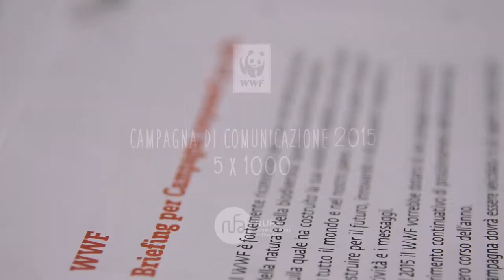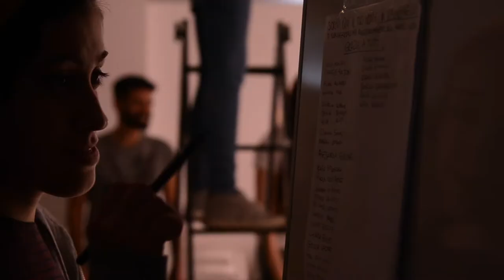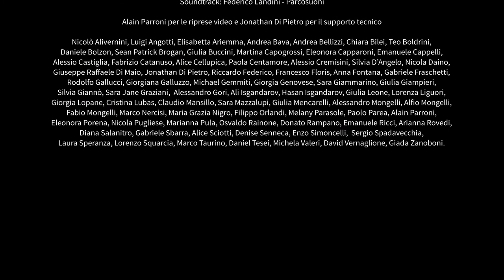Campagna WWF "Fatti della stessa natura" | Backstage RUFA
Ecco il backstage della campagna "Fatti della stessa natura" realizzata per WWF Italia per promuovere la donazione del 5 per mille, e che ha coinvolto i nostri studenti coordinati dai docenti di Advertising Mario Rullo e Claudio Spuri.

È Rufa che firma la campagna di comunicazione messa in piedi dal WWF per donare il 5 per mille all’organizzazione ambientalista. Un’importante operazione pubblicitaria che ha coinvolto i talentuosi studenti della nostra Accademia con una comunicazione innovativa e dinamica, coordinati dai docenti di Advertising Mario Rullo e Claudio Spuri.

Il risultato del lavoro è stato sorprendente: tutte le proposte dei ragazzi erano di grande valore e la scelta è stata difficile. Alla fine il WWF ha selezionato il lavoro di Chiara Tedone, Giulia Martino e Marco Vinci, che hanno quindi curato la produzione della campagna in tutti i singoli aspetti: art direction, copywriting, shooting, postproduzione e creazione degli esecutivi.

Oltre alla soddisfazione di veder diffuso il proprio lavoro sui canali nazionali, gli studenti parteciperanno attivamente al messaggio WWF diventando dei veri e propri giovani testimonial dell’associazione. Il visual della campagna creativa mostra un folto gruppo di persone disposte in modo da formare l’immagine del Panda, con una modalità simile a quella utilizzata in iniziative di Flash Mob. Questa mobilitazione segnala la necessità di lavorare tutti insieme per raggiungere un grande risultato: costruire un mondo in armonia con l’ambiente e il claim Fatti della stessa natura sottolinea il concetto della condivisione dello stesso destino tra uomo e specie animali ma dice anche che noi siamo natura: proteggerla vuol dire proteggere noi stessi, il nostro futuro su questo pianeta.

Grazie anche al 5 per mille il WWF è in grado oggi di sostenere il costo di gestione di oltre 100 Oasi, di promuovere campagne di sensibilizzazione come STOP ai Crimini di natura, che ha portato il tema in primo piano nel dibattito politico, con tanto di proposta di legge sugli ecoreati, e difendere il territorio italiano con azioni puntuali, che hanno portato la vicenda della megadiscarica di Bussi in Corte di Cassazione, o all’approvazione della Valutazione Ambientale Strategica (VAS) per le trivelle in alto Adriatico.

Coordinamento WWF:

Barbara Franco
Federica Penna
Emanuela Pietrobelli

RUFA - Rome University of Fine Arts
Visual and Innovation Design
Graphic design
Corso di Advertising

Coordinamento Rufa:

Mario Rullo
Claudio Spuri

Studenti:

Giulia Martino
Chiara Tedone
Marco Vinci

Con il supporto dei docenti:

Alessandra Giacomelli
Mauro Panci

Si ringraziano:

Alain Parroni per le riprese video e Jonathan Di Pietro per il supporto tecnico.

Nicolò Alivernini, Luigi Angotti, Elisabetta Ariemma, Andrea Bava, Andrea Bellizzi, Chiara Bilei, Teo Boldrini,
Daniele Bolzon, Sean Patrick Brogan, Giulia Buccini, Martina Capogrossi, Eleonora Capparoni, Emanuele Cappelli,
Alessio Castiglia, Fabrizio Catanuso, Alice Cellupica, Paola Centamore, Alessio Cremisini, Silvia DíAngelo, Nicola Daino, Giuseppe Raffaele Di Maio, Jonathan Di Pietro, Riccardo Federico, Francesco Floris, Anna Fontana, Gabriele Fraschetti, Rodolfo Gallucci, Giorgiana Galluzzo, Michael Gemmiti, Giorgia Genovese, Sara Giammarino, Giulia Giampieri,
Eleonora Porena, Nicola Pugliese, Marianna Pula, Osvaldo Rainone, Donato Rampano, Emanuele Ricci, Arianna Rovedi,
Diana Salanitro, Gabriele Sbarra, Alice Sciotti, Denise Senneca, Enzo Simoncelli,  Sergio Spadavecchia,
Laura Speranza, Lorenzo Squarcia, Marco Taurino, Daniel Tesei, Michela Valeri, David Vernaglione, Giada Zanoboni.